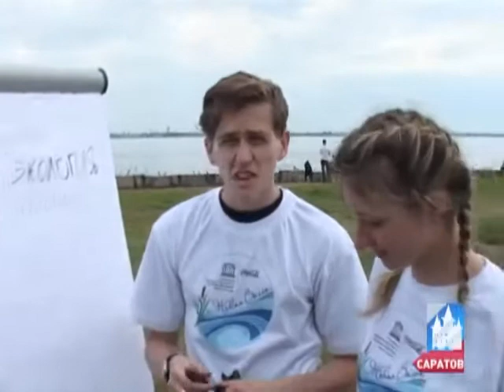Нескучная уборка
Студенты классического университета внесли свою лепту в уборку города. Они очистили от мусора территорию дикого пляжа под мостом через Волгу.
Источник:  forpost.tv